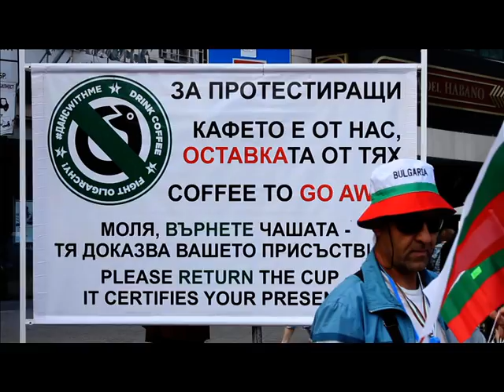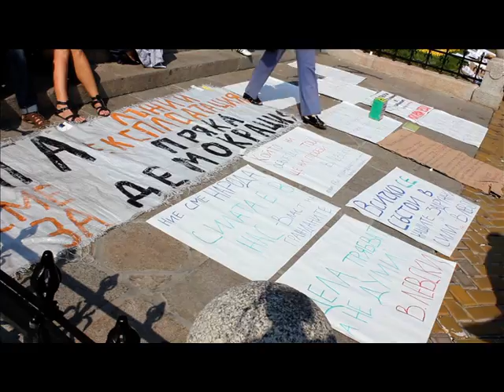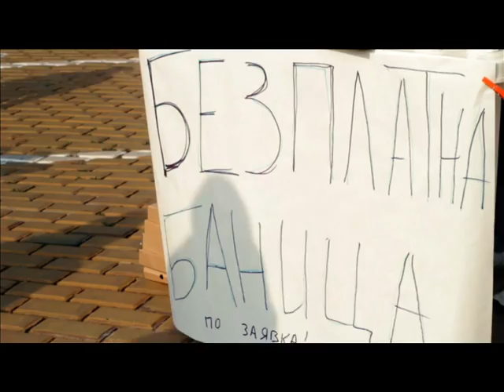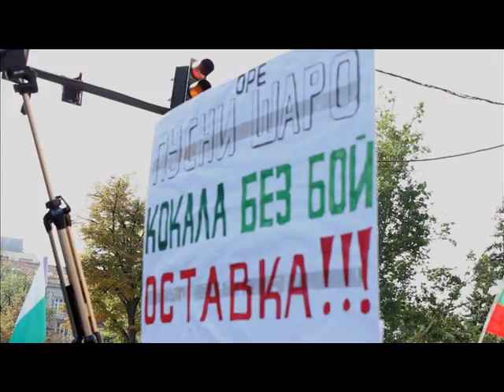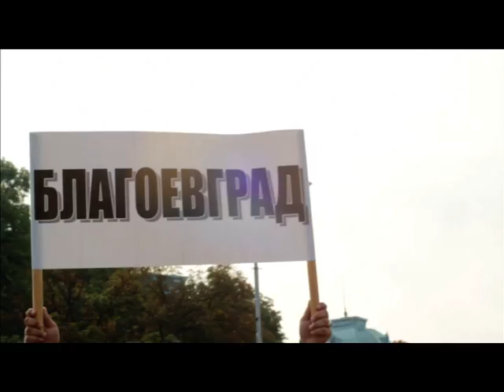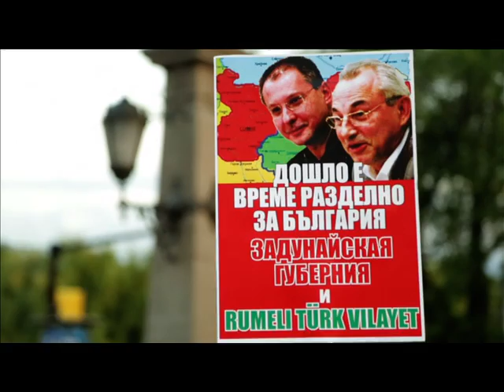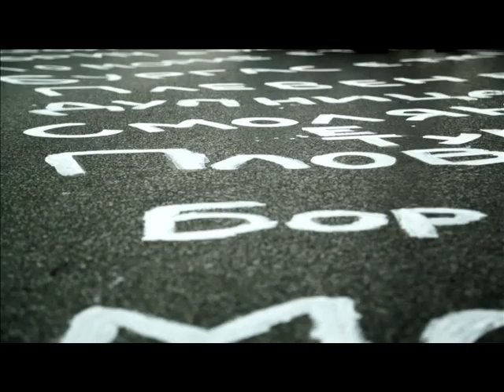ПроАктивно " ПРОТЕСТЪТ НА КРАСИВИТЕ", 2-ра част, АМТВ, 2013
Никой не знае докога ще продължи това. Млади, интелигентни и КРАСИВИ хора излизат всяка вечер на улицата. Не за да се видят и да пият по бира. Или поне не само за това. Те избират жълтите павета и кръстовището на Орлов мост пред заведенията с климатици. Защото за тях това има смисъл.

„Искате ли да живеете в България". -- „По скоро не", е най-често срещаният отговор. „Защо протестирате?", попитахме майка. „Заради децата", казва. „За нас е вече късно."

Питаме се, ако няма смисъл, защо повече от месец хиляди хора са навън? А отговорът е простичък -- защото те трябваше да докажат, че не са елементарни, манипулативни и слепи. И че с тях не може управляващите да се държат с тях като със стадо.

България впечатли Запада с креативния, цветен и позитивен протест, който води. Има ли нужда от кръв или от други радикални действия, за да се постигне желаният резултат?

Чуйте мненията на хората, които срещнахме на площада и вижте за какво се борят -- тази неделя от 15:35 по ТВ „Европа".